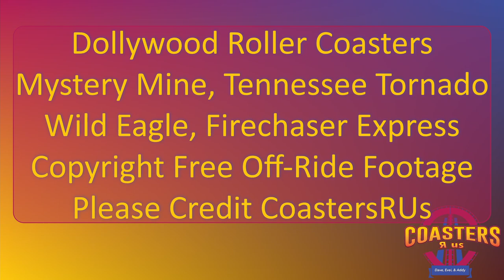Roller Coasters of Dollywood Off Ride Footage (no copyright)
Off Ride Footage of Mystery Mine, Tennessee Tornado, Wild Eagle, and FireChaser Express at Dollywood.